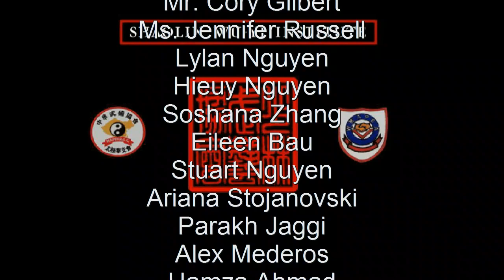SWYI Performs at Asiafest Plano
Shaolin Wu Yi Institute performs at the Plano, TX Asiafest held May 2 2009.